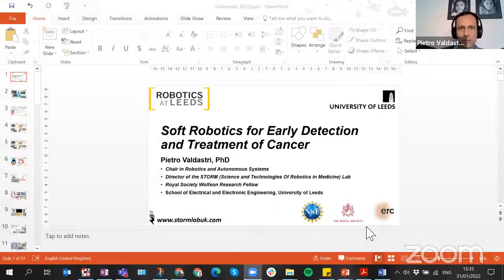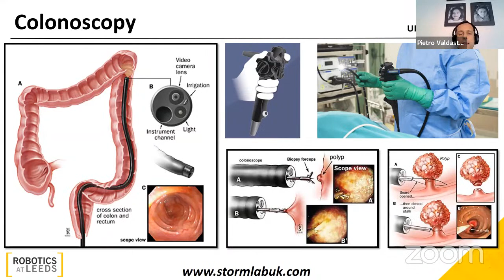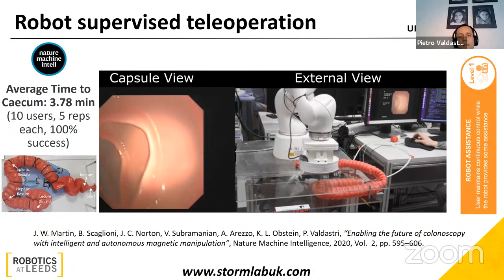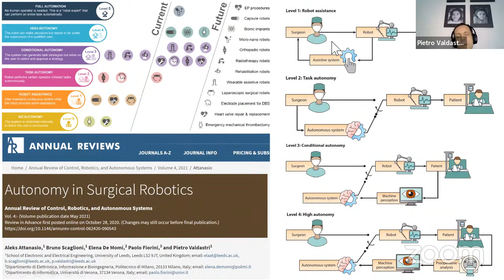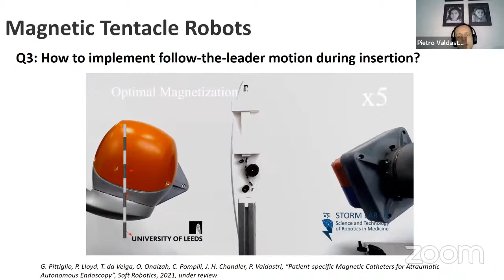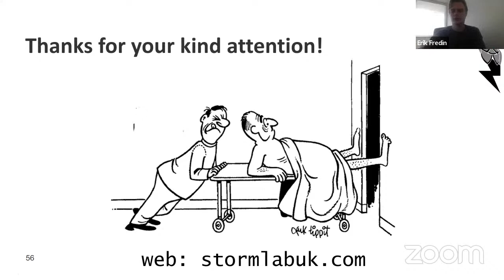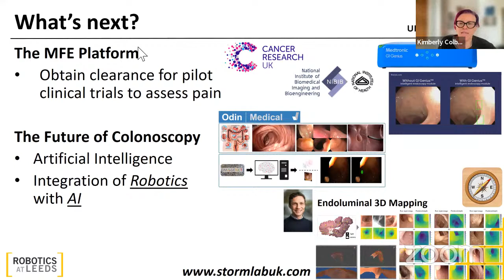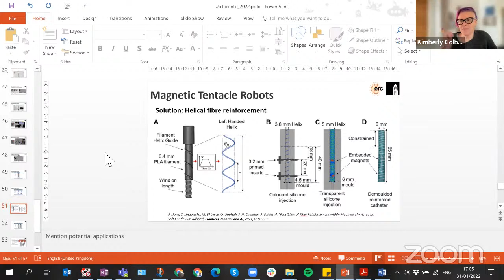RI Seminar - Pietro Valdastri - Soft Robotics for Early Detection and Treatment of Cancer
Abstract:
The talk will focus on Robotic Flexible Endoscopy and the level of computer assistance required to minimize the mental burden on the operator. Flexible endoscopy enables clinicians to reach deep inside the human body to diagnose and treat mortal diseases, such as cancer. Unfortunately, conventional flexible endoscopes are difficult to operate, often traumatic for the patient, extremely expansive, and prone to the risk of viral and bacterial cross-contamination. Robotic flexible endoscopes – a sub-class of medical continuum robots – have the potential to revolutionize the field by offering an easy-to-use, safe, affordable and low-risk alternative for procedures such as gastrointestinal endoscopy.  During the talk, we will discuss robotic flexible endoscopy platforms under development at the STORM Lab to transform medical robotics. We will also explore different levels of computer assistance designed to improve the user experience and facilitate adoption by healthcare operators.

Bio:
Prof. Valdastri’s academic career started with a Laurea degree cum Laude in Electronic Engineering from the University of Pisa in 2001 and a PhD degree cum Laude in Biomedical Engineering from Scuola Superiore Sant’Anna in 2006, with Prof. Paolo Dario as primary advisor. After the PhD, he served as Assistant Professor of Biomedical Engineering at the BioRobotics Institute of Scuola Superiore Sant’Anna for three years, focusing on implantable medical devices and surgical robotics. In 2011, Prof. Valdastri moved to Vanderbilt University, where he became Assistant Professor of Mechanical Engineering. There, Prof. Valdastri started the Science and Technologies Of Robotics in Medicine (STORM) Lab focusing on medical capsule robots for gastrointestinal endoscopy and abdominal surgery. In 2016, he moved to Leeds as Full Professor and Chair in Robotics and Autonomous Systems with a primary appointment in the School of Electronic and Electrical Engineering and a secondary appointment in the School of Mechanical Engineering. In Leeds, Prof. Valdastri is directing the STORM Lab, the Institute of Robotics, Autonomous System and Sensing (IRASS), and the Robotics at Leeds network. Prof. Valdastri is a Royal Society Wolfson Research Fellow, a Fellow Member of the Institute of Electrical and Electronics Engineers (IEEE), the Editor for Medical and Rehabilitation Robotics of the IEEE Robotics and Automation Letters, a member of the Technology Committee of the European Association for Endoscopic Surgery (EAES), and a member of the steering committee of the International Society for Medical Innovation and Technology (iSMIT). In the last five years, Prof. Valdastri received more than €12M in research funding as Principal Investigator, including the National Science Foundation CAREER Award with the proposal “Lifesaving Capsule Robots” in 2015, the European Research Council Consolidator Grant Award with the proposal “NoLiMiTs – Novel Lifesaving Magnetic Tentacles” in 2019, and the KUKA Innovation Award for his robotic colonoscopy platform. STORM Lab’s research has been featured by several tech news outlets, including BBC, The Times, The Financial Times, New Scientist, The Spectator, WIRED, IEEE Spectrum, Medgadget, Daily Mail, The Engineer, Medical Design Technology Magazine, Medical Xpress, Newswise, NSF Science Now.